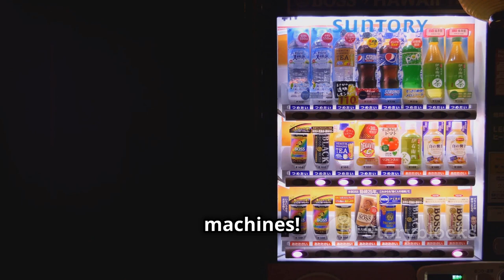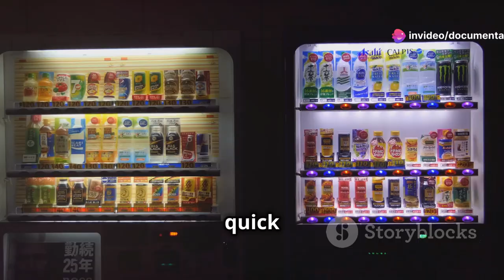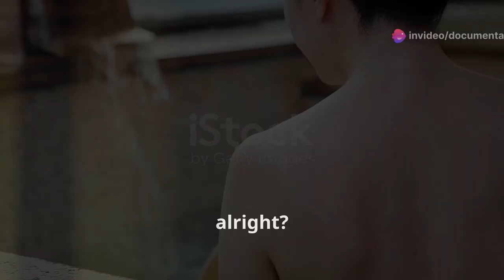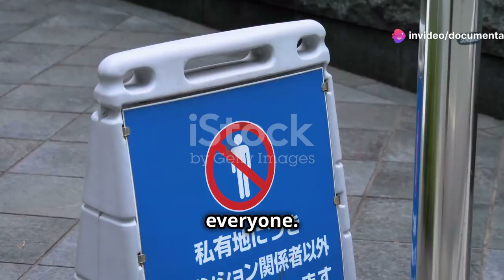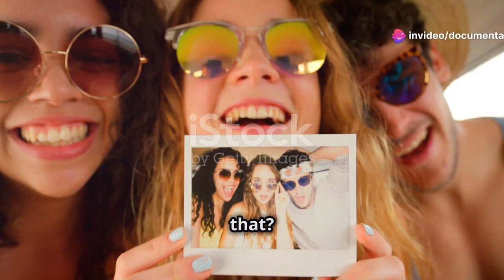13 Unusual Things You Can Only Find in Japan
Prepare to dive into the extraordinary world of Japan! 🌸 Join us as we explore thirteen unique and quirky aspects of Japanese culture that you'll only find in this amazing country. From the convenience of vending machines that offer everything from hot ramen to fresh eggs, to the compact and cost-effective capsule hotels, and the vibrant dining experiences where robots serve your meal—Japan never ceases to amaze. Relax in traditional hot springs, enjoy coffee at a Cat Cafe, and marvel at the high-tech Japanese toilets and diverse Kit Kat flavors. This adventure promises to be both enlightening and entertaining! 🇯🇵✨

OUTLINE:

00:00:00 Welcome to Japan!
00:00:27 Vending Machines of EVERYTHING!
00:02:08 Cosy or Claustrophobic?
00:02:34 Dinner and a Show!
00:03:03 Purrfect Relaxation!
00:03:31 Bathing in Hot Springs!
00:04:55 Strike a Pose!
00:06:49 From Maids to Manga!
00:07:13 The Future is Now!
00:07:41 Anything You Could Ever Need!
00:08:06 Fast and Furious!
00:08:26 Taste the Rainbow!
00:08:49 Traditional Living!
00:09:13 Pink Paradise!
00:09:38 See Ya Later, Japan!